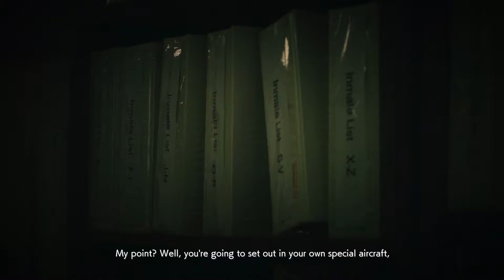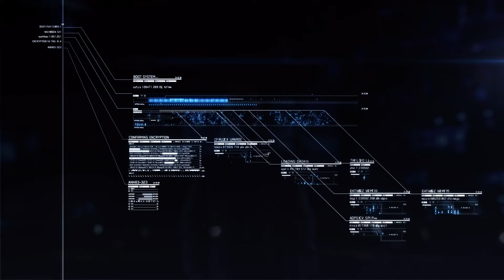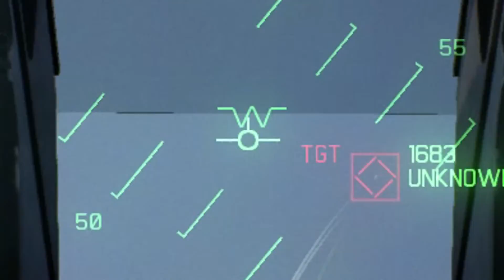Ace Combat 7 - 10: Operation Full House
Ace Combat 7: Skies Unknown- Mission 10: Transfer Order